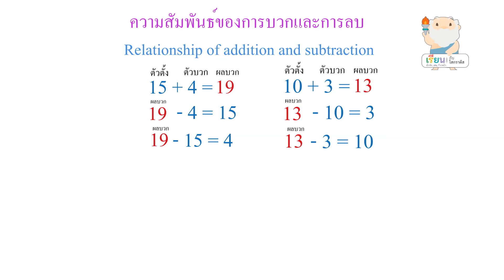ความสัมพันธ์ของการบวกและการลบ ป.1 [ Learn with Socrates ]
ความสัมพันธ์ของการบวกและการลบ
Subtraction within100 through Inverse Addition or 2 Step problem
มาตรฐาน ค 1.1 ป.1/4